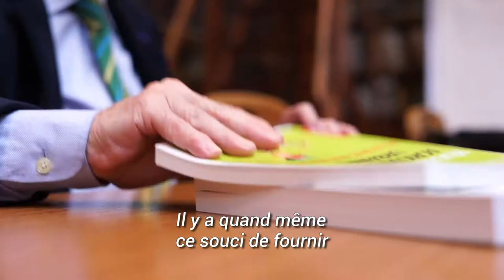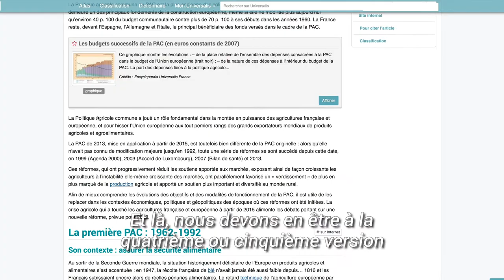Jean-Paul Charvet, auteur pour Universalis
Les auteurs d'Universalis témoignent de leur contribution à l'encyclopédie.

Quel est l'intérêt d'Universalis ?
Comment fonctionne votre collaboration avec Universalis ?
Qu'est-ce qui différencie Universalis des autres sources d'information ?